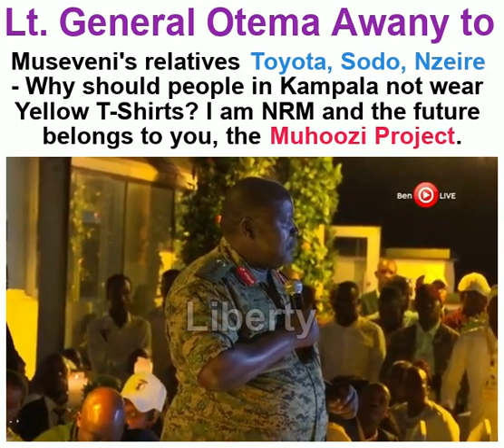Lt. Gen Otema Awany to the THE MUHOOZI PROJECT - The FUTURE of Uganda belongs to you.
Lt. Gen Otema Awany to M7's relatives and the THE MUHOOZI PROJECT- The FUTURE of Uganda belongs to you.